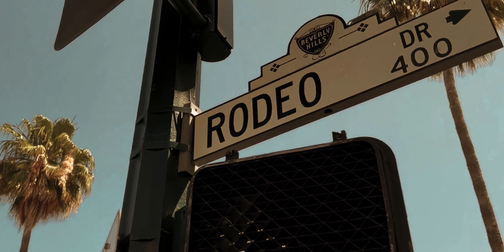Future & Metro Boomin - Rolling Loud Cali 2024 Filmed